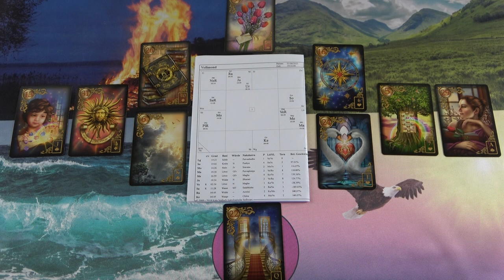Találd meg a középutat a munkád és a magánéleted között! Az arany út.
Kép: shutterstock/kdshutterman

Telefonos elérhetőségem jóslásra:
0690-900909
750Ft/Perc

Átutalás:
Erste Bank
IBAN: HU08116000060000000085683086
BIC: GIBAHUHBXXX
Tulajdonos: Dendera Susanna Medici

Védikus Csillagjegyek:
Kos: kb. Április 13-tól Május 13-ig
Bika: kb. Május 13-tól Június 14-ig
Ikrek: kb. Június 14-től Július 15-ig
Rák: kb. Július 15-től Augusztus 16-ig
Oroszlán: kb. Augusztus 16-tól Szeptember 16-ig
Szűz: kb. Szeptember 16-tól Október 16-ig
Mérleg: kb. Október 16-tól November 15-ig
Szkorpión: kb. November 15-től Dezember 15-ig
Nyilas: kb. December 15-ől Január 14-ig
Bak: kb. Január 15-től Február 12-ig
Vízöntő: kb. Február 12-től Március 13-ig
Halak: kb. Március 13-tól Április 13-ig